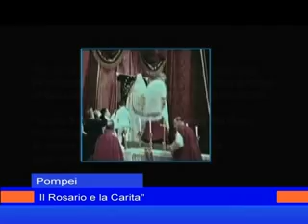bartolo longo 10 dicembre